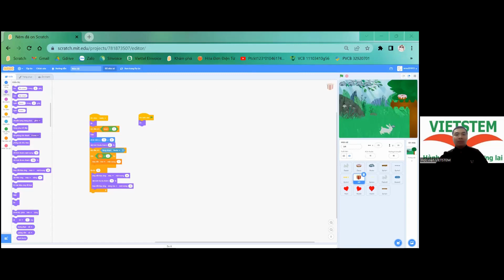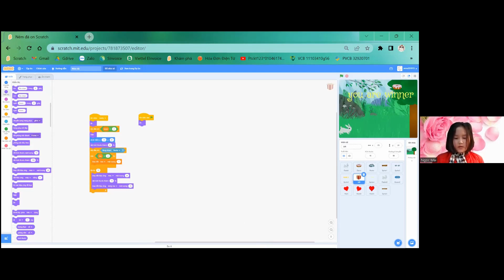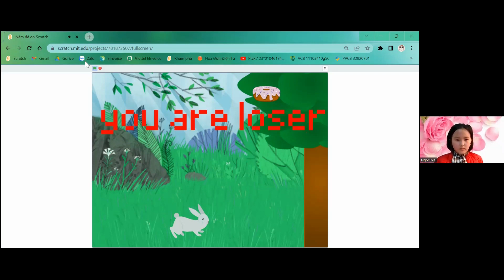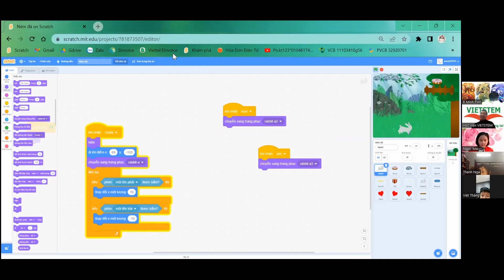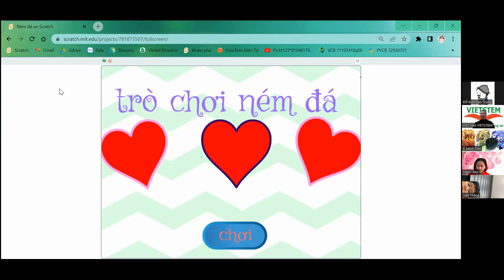Ném Đá - Chu Ngọc Mai - Lớp Lập Trình Scratch VS294